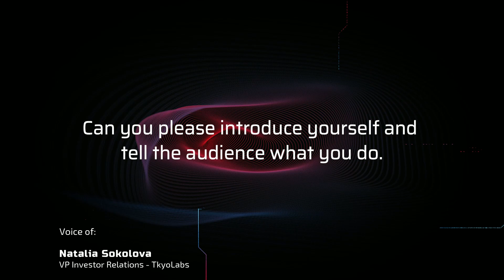DSCVR: Introducing PayUA CEO Jamar Montgomery (1 of 3)